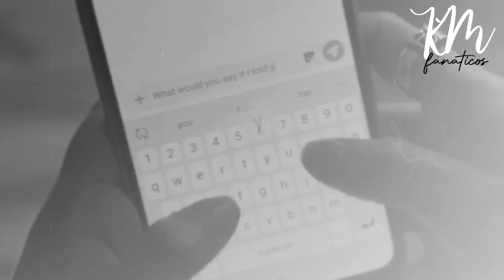SWEATER WEATHER | Julie & Luke _Julie And The Phamtoms_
➥𝐃𝐞𝐬𝐜𝐫𝐢𝐜̧𝐚̃𝐨「𝐎𝐍」

☕︎𝐈𝐦𝐟𝐨𝐫𝐦𝐚𝐜̧𝐨𝐞𝐬 𝐬𝐨𝐛𝐫𝐞 𝐨 𝐕𝐢𝐝𝐞𝐨 ☕︎

『 OBS:Nᴀ̃ᴏ Sᴀ̃ᴏ Mᴜɪᴛᴀs』「𝐊𝐬𝐊𝐬」

✍︎⌨︎...𝚅𝚒𝚍𝚎𝚘 𝙸𝙽𝚃𝙴𝙸𝚁𝙰𝙼𝙴𝙼𝚃𝙴!,𝙵𝚎𝚒𝚝𝚘 𝚙𝚘𝚛 𝚖𝚒𝚖.
꧁K-M Fánaticos꧂

☹︎❗...Por Favor...,DE FORMA ALGUMA PEGUE E REPOSTE O VIDEO!!!,ISSO E PLAGIO❗☹︎

「✍︎⌨︎𝙿𝚘𝚒𝚜 𝚊𝚕𝚐𝚞𝚗𝚜 𝚟𝚒𝚍𝚎𝚘𝚜 𝚍𝚎𝚖𝚘𝚛𝚊𝚖 𝚙𝚛𝚊 𝚜𝚎𝚛𝚎𝚖 𝚏𝚎𝚒𝚝𝚘𝚜,𝙰𝚌𝚑𝚊𝚛 𝚊𝚜 𝚒𝚖𝚊𝚐𝚎𝚗𝚜 𝚎 𝙰𝚞𝚍𝚘𝚜 𝚙𝚊𝚛𝚊 𝚌𝚘𝚕𝚘𝚌𝚊𝚛 𝚜𝚘𝚋𝚎 𝚘 𝚟𝚒𝚍𝚎𝚘.
𝙿𝚛𝚊 𝚟𝚘𝚌𝚎̂ 𝚜𝚒𝚖𝚙𝚕𝚎𝚜𝚖𝚎𝚗𝚝𝚎 𝚙𝚎𝚐𝚊-𝚕𝚘 𝚎 𝚙𝚘𝚜𝚝𝚊-𝚕𝚘 𝚌𝚘𝚖𝚘 𝚜𝚎 𝚏𝚘𝚜𝚜𝚎 𝚜𝚎𝚞☹︎☹︎☹︎」

𝐺𝑜𝑠𝑡𝑜𝑢 𝑑𝑜 𝑣𝑖𝑑𝑒𝑜?シ︎
𝑷𝒐𝒊𝒔 𝒆𝒏𝒕𝒂̃𝒐 𝒅𝒆 𝒔𝒆𝒖 𝑳𝑰𝑲𝑬!!!
𝑰𝒔𝒔𝒐 𝒎𝒆 𝒎𝒐𝒕𝒊𝒗𝒂 𝒂 𝒕𝒓𝒂𝒛𝒆𝒓 𝒎𝒂𝒊𝒔 𝒗𝒊𝒅𝒆𝒐𝒔
𝒆 𝒂 𝒄𝒐𝒏𝒕𝒊𝒏𝒖𝒂𝒓♡︎㋛︎
𝑃𝑜𝑖𝑠 𝑎𝑠 𝑣𝑒𝑧𝑒𝑠 𝑎𝑐ℎ𝑜 𝑞𝑢𝑒 𝑛𝑎̃𝑜 𝑔𝑜𝑠𝑡𝑎𝑚 𝑑𝑜 𝑚𝑒𝑢 𝑐𝑜𝑛𝑡𝑒𝑢𝑑𝑜...
𝐷𝑒𝑖𝑥𝑒 𝑠𝑒𝑢 𝑐𝑜𝑚𝑒𝑛𝑡𝑎𝑟𝑖𝑜 𝑪𝒂𝒓𝒊𝒏𝒉𝒐𝒔𝒐...
𝑂𝑢 𝑒𝑛𝑡𝑎̃𝑜 𝑓𝑎𝑙𝑒 𝑜𝑞𝑢𝑒 𝑔𝑜𝑠𝑡𝑜𝑢,𝑂𝑢 𝑜𝑞𝑢𝑒 𝑛𝑎̃𝑜 𝑔𝑜𝑠𝑡𝑜𝑢 𝑛𝑜 𝑣𝑖𝑑𝑒𝑜 𝑞𝑢𝑒 𝑡𝑒𝑛𝑡𝑎𝑟𝑒𝑖 𝑚𝑒𝑙ℎ𝑜𝑟𝑎𝑠 𝑛𝑒𝑠𝑠𝑒𝑠 "𝑷𝒆𝒒𝒖𝒆𝒏𝒐𝒔 𝑬𝒓𝒓𝒐𝒔" 「𝐾𝑠𝐾𝑠」

Serie☞︎︎︎:Julie And The Phamtoms

Fandom☞︎︎︎:Julie e Luke

𝙊𝙗𝙧𝙞𝙜𝙖𝙙𝙖 𝙑𝙤𝙘𝙚̂ 𝙌𝙪𝙚 𝙇𝙚𝙪 𝘼𝙩𝙚 𝘼𝙦𝙪𝙞!!!
𝘈𝘨𝘰𝘳𝘢 𝘜𝘮 𝘉𝘦𝘪𝘫𝘰『𝙆𝙨𝙆𝙨 』
𝑩𝒀𝑬 𝑩𝒀𝑬👋

𝑨𝑺𝑵:꧁K-M Fánaticos꧂💞

➥𝐃𝐞𝐬𝐜𝐫𝐢𝐜̧𝐚̃𝐨「𝐎𝐅」